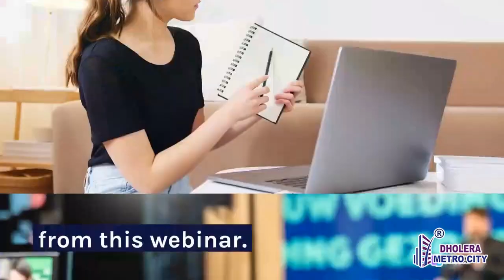Attend FREE Webinar for investment principles by Dholera Metro City Group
* Investment In all types of Agriculture, Commercial, Industrial, Residential NA Land In Dholera SIR & Surroundings, just Call/WhatsApp on or